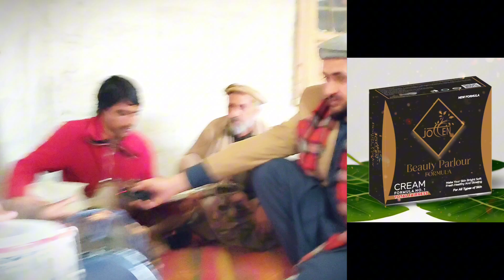Sta da dwao orazo saprle o yousaf jan lala khkuly awaz yousaf jan mardan